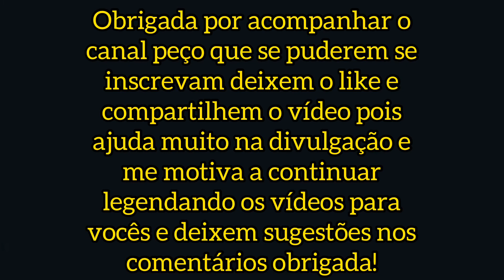Entrevista Amybeth McNulty legendado PT/BR